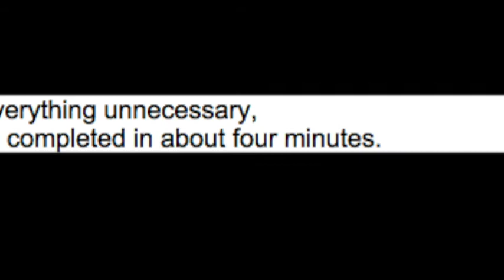Deus ex Playthrough/commentary. Ep 13A. (Paris streets. Pt.1/3.)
Guys, I think I might be bad at video games.